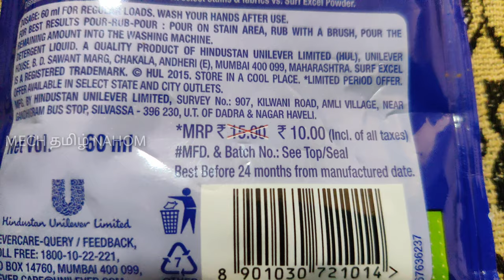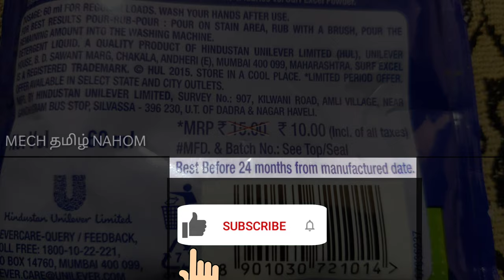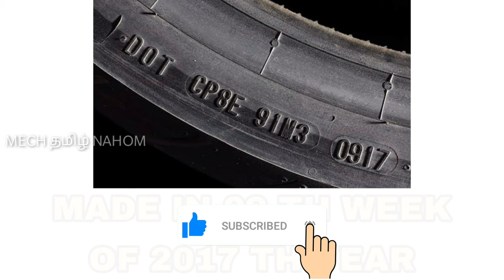Unknown bike tyre mistakes in tamil | Unknown bike tyre tips in tamil | தமிழில் | Mech Tamil Nahom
Unknown bike tyre mistakes and unknown bike tyre buying tips in tamil and asla we are going to discuss mistakes while buying tyres and this video will be explained in Tamil language and thank you for watching this video